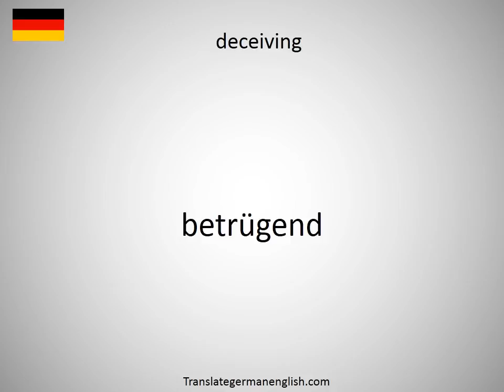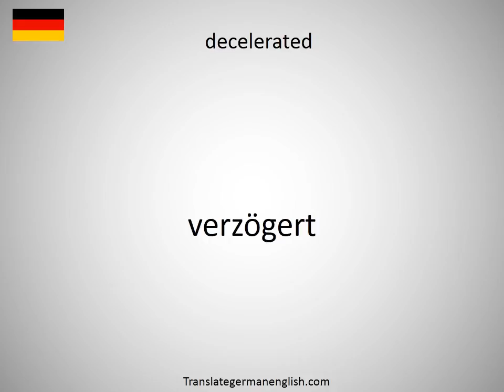How to say deceivable in German?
How to say deceivable in German? Learn the pronounciation deceivable! How to Pronounce deceivable. Expand your vocabulary, learn German words. Practice German online. Use this free pronunciation guide to practice words at a time. Learn German for free. Thank you for viewing, please like or subscribe! hoe om te sê, si të thuash, እንዴት እንደሚናገር, wie sagt man, comment dire, come dire, como dizer, как сказать, nasıl denir, cómo decir, 怎么说, πώς να το πω, hoe zeg je.